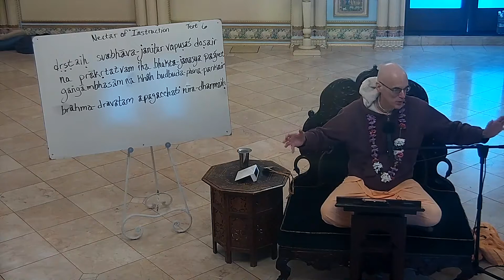ISKCON SanDiego: SB Class by H G Dravida Prabhu on 12/31/2018